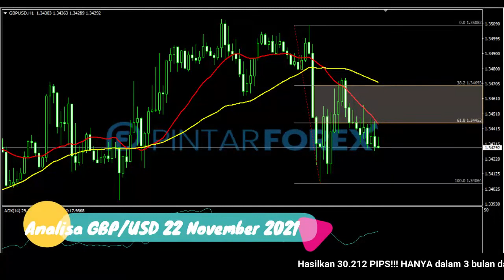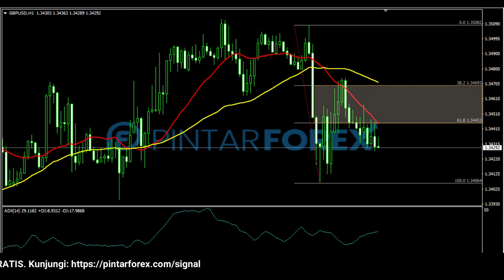🔴 LIVE: Analisa Forex Hari Ini 22 November 2021 Apakah GBP-USD masih dalam tekanan bearish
"Analisa Forex Hari Ini 22 November 2021 Apakah GBP-USD masih dalam tekanan bearish